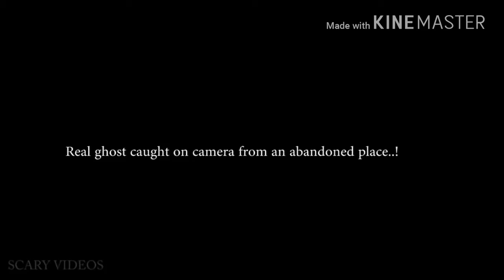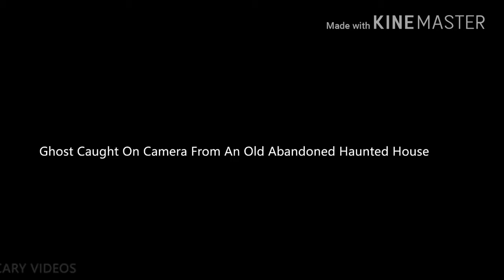this video will freak you out..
PSN: Ryderrr420
YouNow: ItzRyderrr420

Stay Awesome!